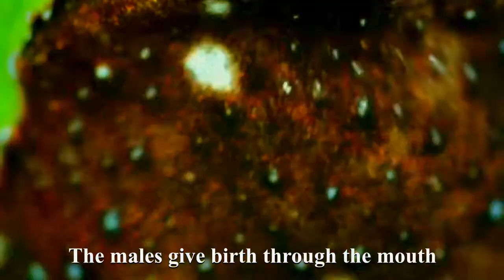WEIRDEST AMPHIBIANS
The video shows the most rare and weirdest amphians in the world. The amphibians include Sagalla Caecilian, Chinese giant salamander, Olm-blind salamander, lungless salamander, ghost frog of South Africa, Betic midwife frog, Chile Darwin frog, Texas blind salamander and the Gardiner’s Seychelles frog.